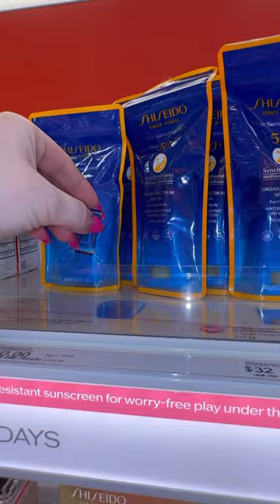Ulta beauty must haves!😍